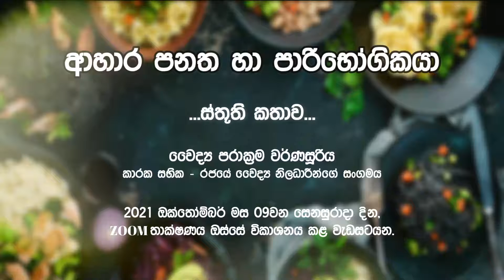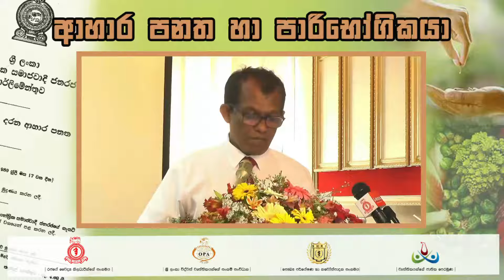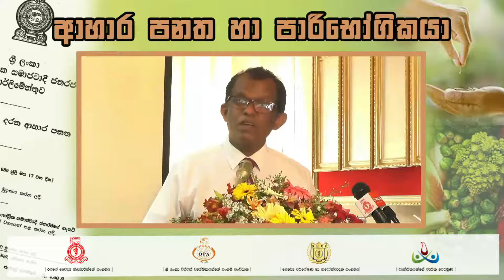වෛද්‍ය පරාක්‍රම වර්ණසූරිය - ස්තූති කතාව